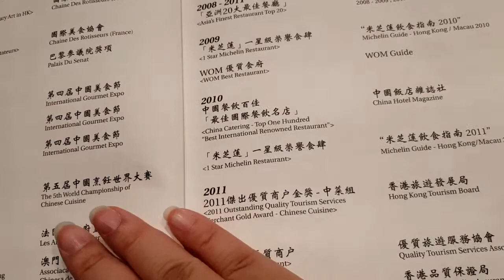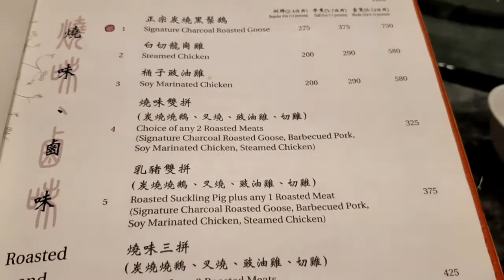VLOG #17: FOOD REVIEW ON YUNG KEE RESTAURANT HONGKONG - ROAST GOOSE | MICHELIN AWARDED RESTAURANT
Here's our food review on Yung Kee Restaurant in Wellington Rd in Central HongKong. This multi-awarded and Michelin-Awarded restaurant is best known for it's charcoal roasted goose. Watch as we sample it and share our thoughts after. Masarap ba? (Is it Delicious?) Sulit ba? (Is it worth it?) Babalik ba? (Will come back for more?)